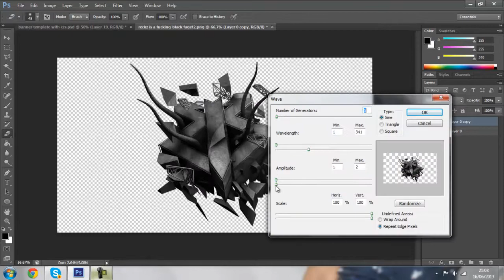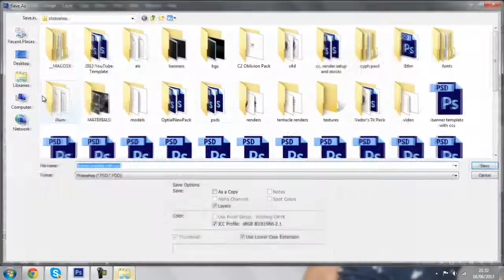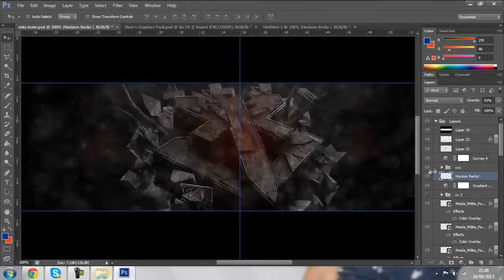Reckz: Background | by Luck°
Like & favorite for an absolutely amazing speedart?!

(Music)
Music artist: CMA
Song name: Without You